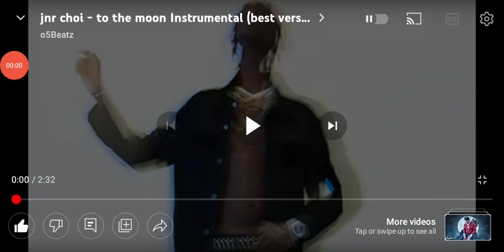BRCO2: To The Moon